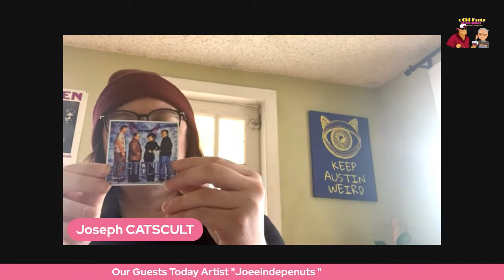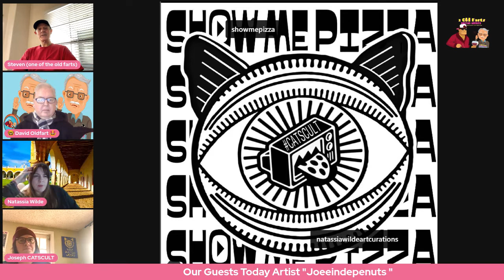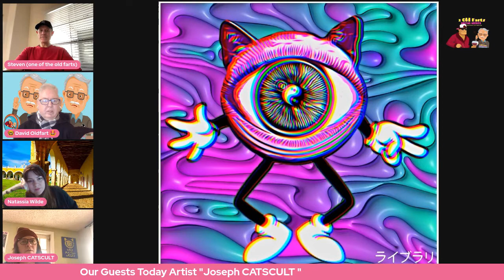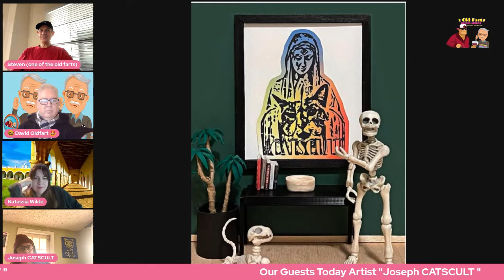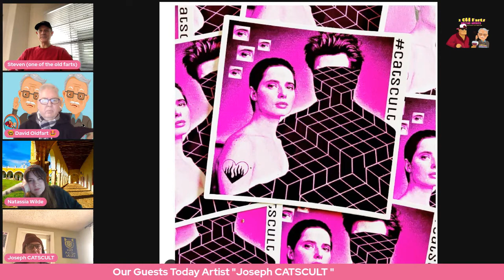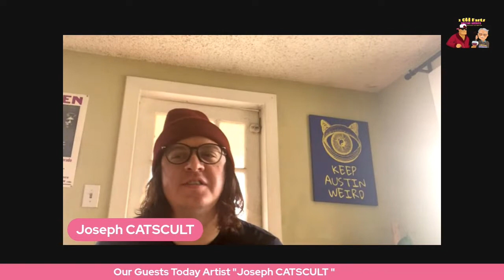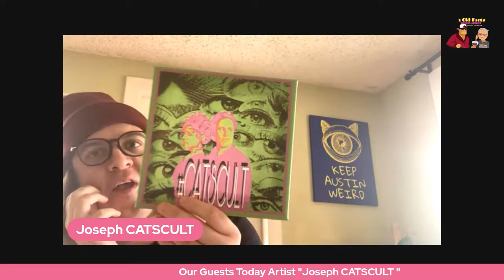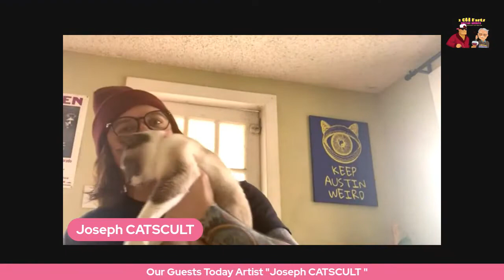Wilde About Art with special Host Natassia Wilde and Artist Catscult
Our guest today is famously unknown in Austin, TX you see the art everywhere and didn't know it, the artist Catscult.

his IG is @thecatscult